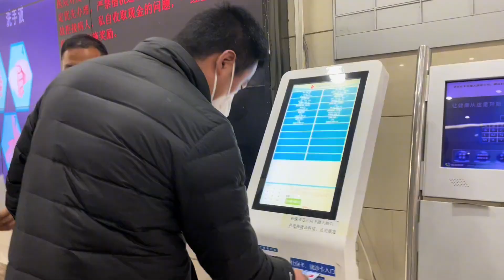老妈身体异常，医院检查完结果让大壮很踏实，炖条大鱼给全家改善